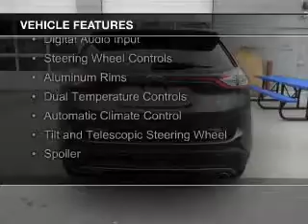2015 Ford Edge - Tomah WI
Phone:
Year: 2015
Make: Ford
Model: Edge
Trim: SEL
Engine: 3.5 liter 6 cylinder 24 valve
Transmission: 6-Speed Automatic
Color: Magnetic
Mileage: 25926
Address:
1200 North Superior Avenue